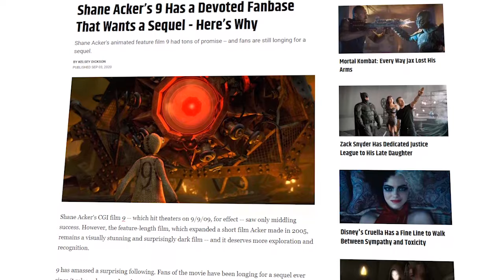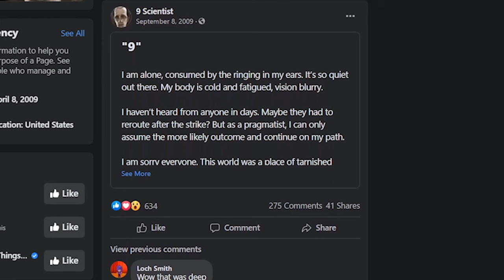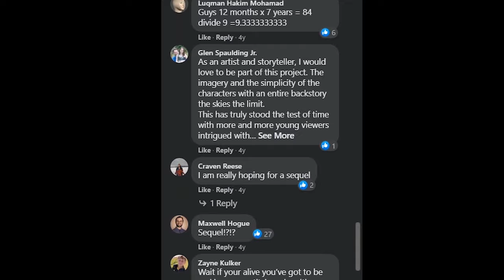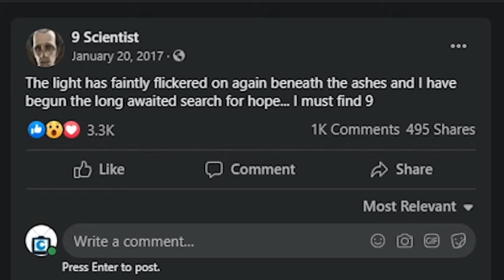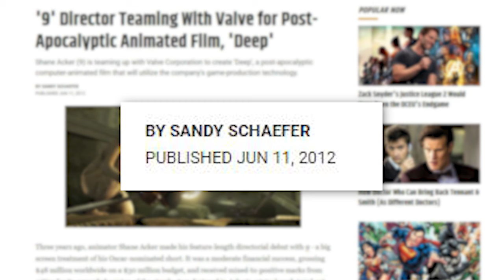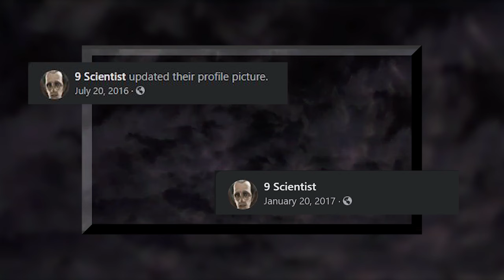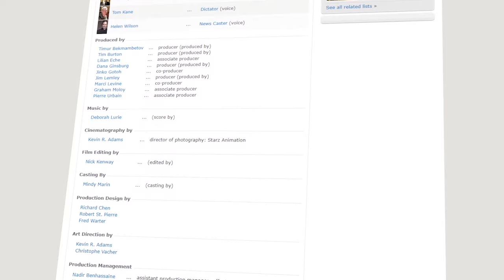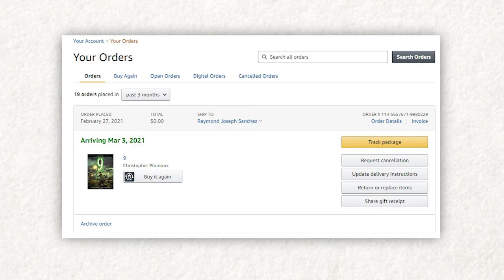What happened to 9's Sequel (2009)?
On today's episode, we find out what exactly has been going on with the 9 franchise since it's release on September 9th, 2009.

Music in Background:
Cold Pizza (instrumental) - Pandaraps
Oh What a Life - Spring Gang
The Woodpecker - Farrell Wooten
Vivid Space - Locus Clouds